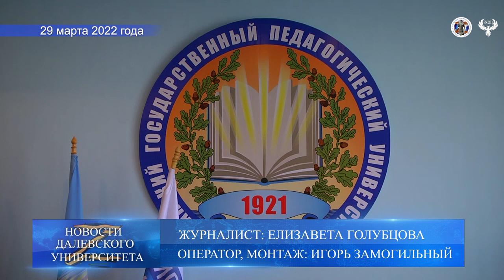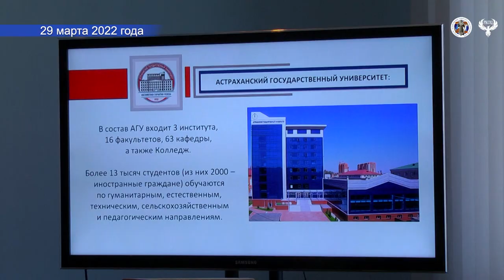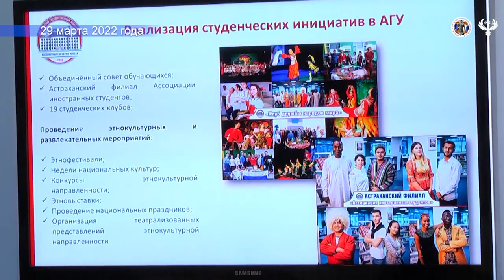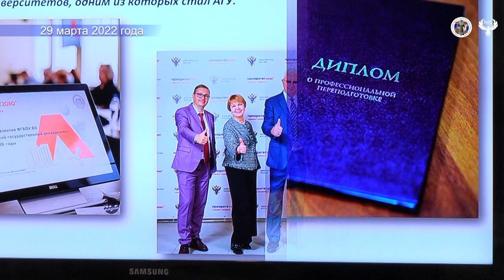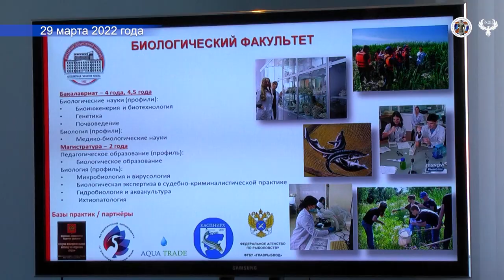Рабочая встреча с делегацией Астраханского ГУ Маркелов К А